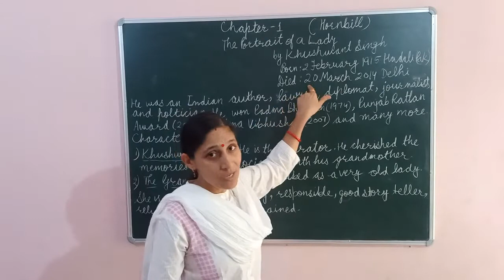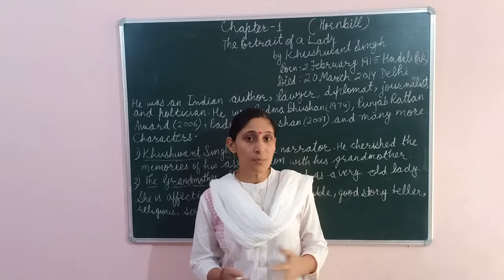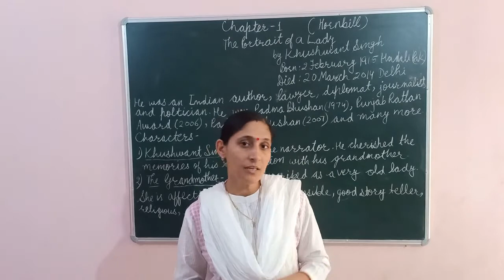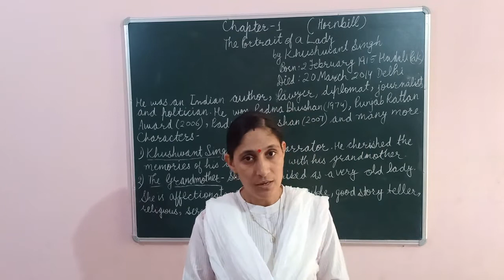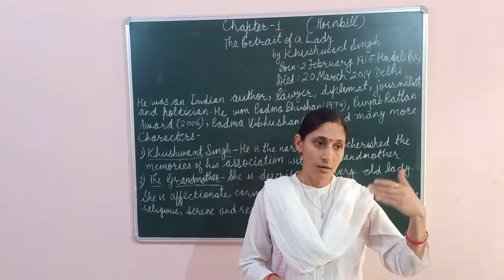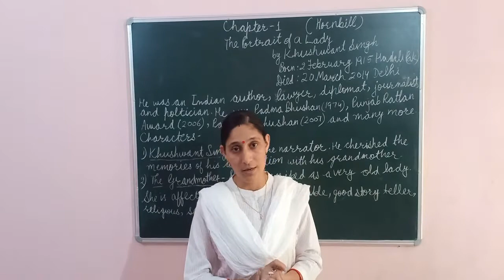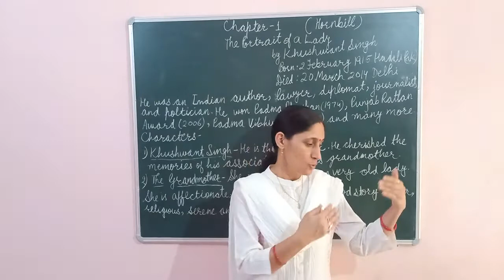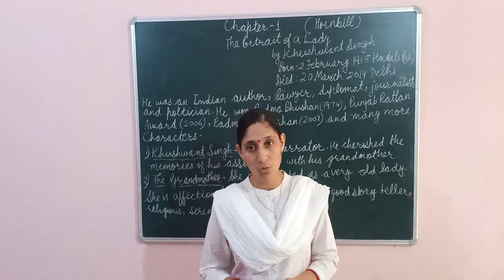11Class Hornbill book Chapter The Portrait of a Lady by Khushwant Singh